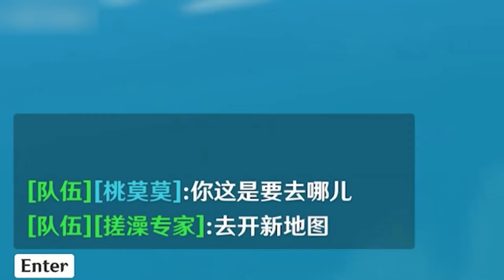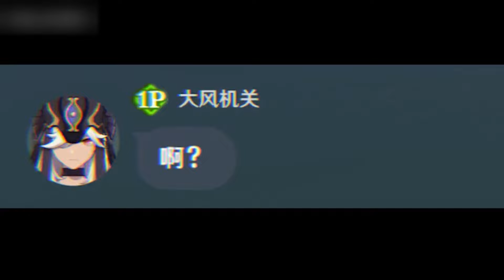【萌新日常】原神，惊掉下巴！才发现每日委托原来不止4次！【桃莫莫】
原神的每日委托竟然不止四个

分享原神日常
萌新与大佬
20万粉丝COS胡桃！！